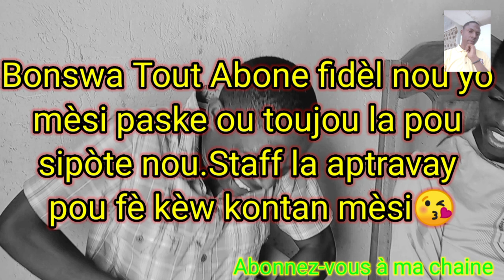Gade kòman yo jèn gason visye - Me konsekans By Brezoofficial